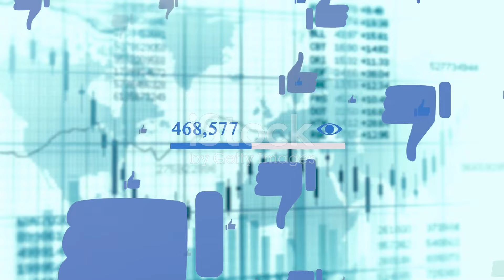flax seeds weight loss. Flax Seeds: वजन घटाने का राज़.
क्या आप जानते हैं कि अलसी के बीज वजन कम करने में कितने प्रभावी हो सकते हैं? इस वीडियो में जानिए अलसी के बीजों के अद्भुत लाभ:

1. फाइबर से भरपूर अलसी आपकी भूख को नियंत्रित करने में मदद करता है।
2. ओमेगा-3 फैटी एसिड्स मेटाबॉलिज्म को बढ़ाकर वज़न घटाने में सहायक होते हैं।
3. अलसी को अपने दैनिक आहार में शामिल करने के और भी कई फायदे हैं, जो इस वीडियो में विस्तार से बताए गए हैं।